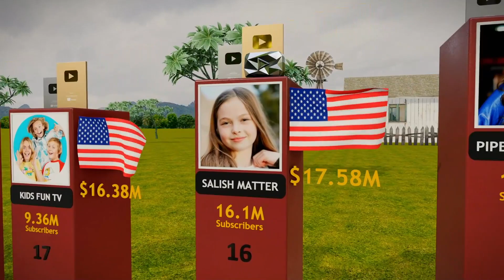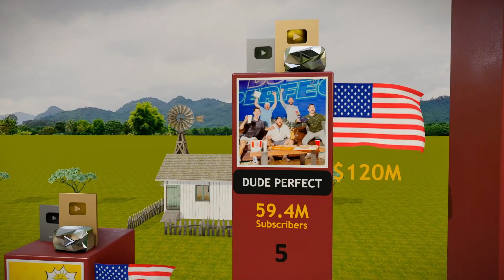World’s 10 Richest Youtubers! (Salish Matter, Royalty Family, Ferran, Mr Beast, Ninja Kidz)🥰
Jordan matter
salish matter
salish
royalty family   z
dhar mann
anazala family
anasala family
shorts
jordan matter nalish
rebecca zamolo grandma passed away
jordan matter salish

salish matter channel
the royalty family
r
salish and nidal
salish matter shorts
dj and kyrie
prince family
the prince family
ferran
stokes twins
YouTube shorts
darman

dhar mann salish
jordan matter morning routines
jordan matter song
dhar mann salish movie
dhar mann new videos
Jordan
roti family